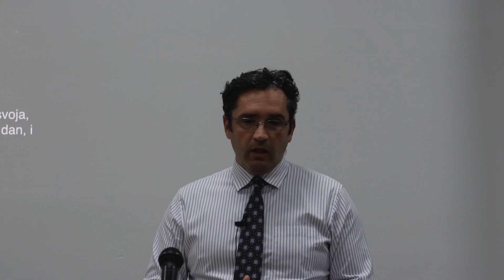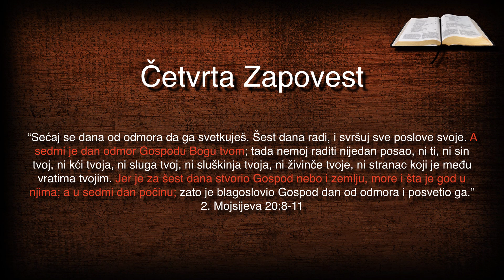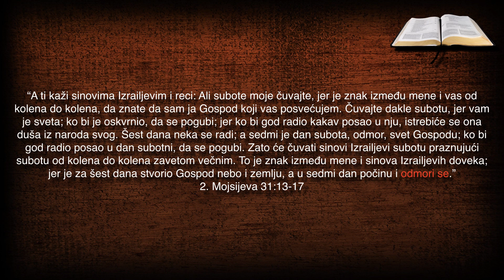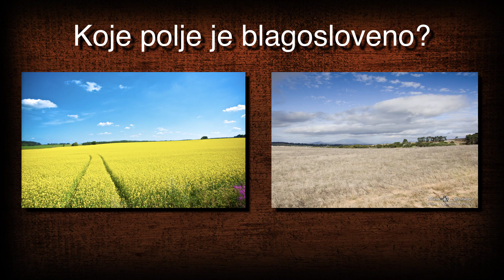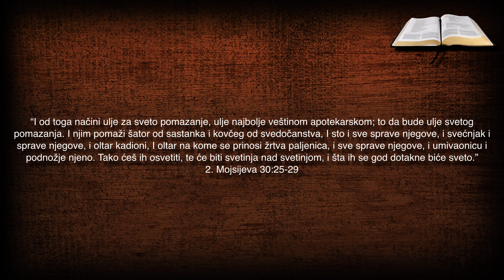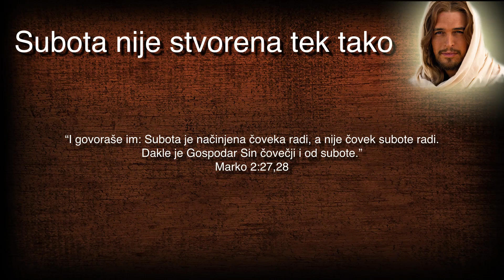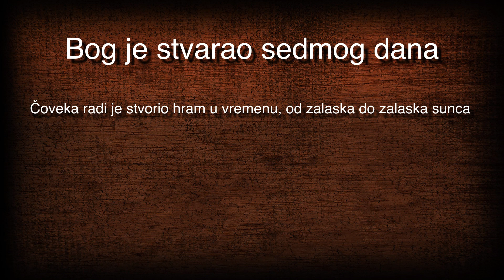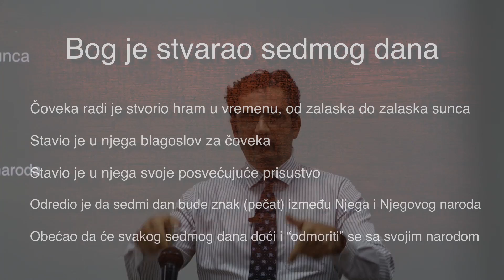BOG I ZIVOT - Kako i Zasto (6/8)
Samo Isus spasava...
Only Jesus saves...